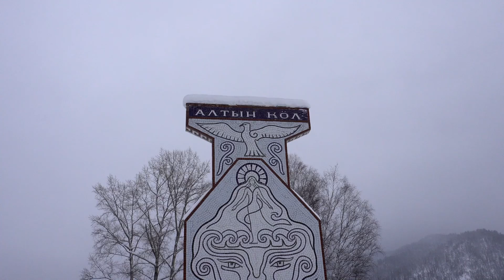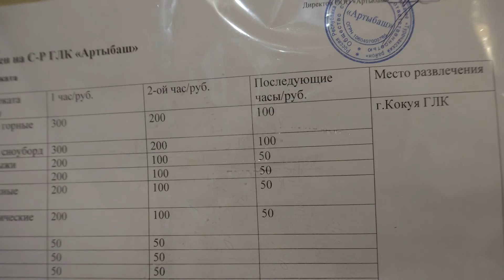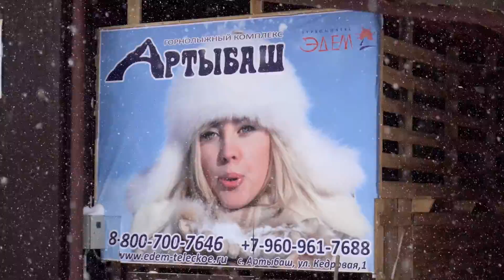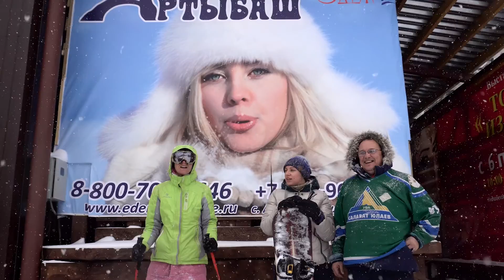горнолыжка на Телецком "Артыбаш"